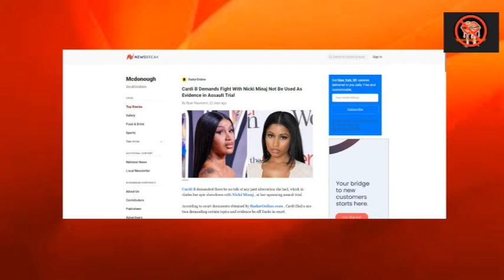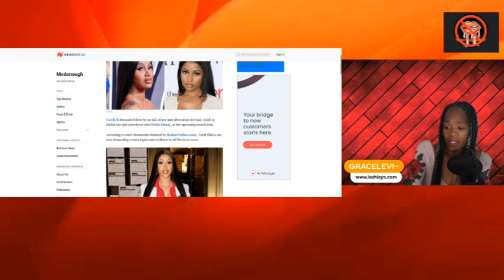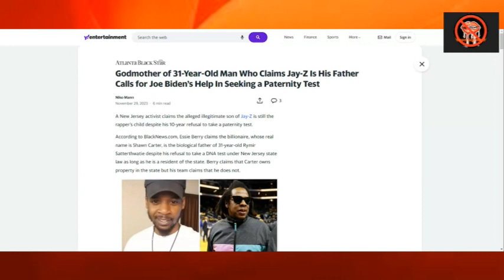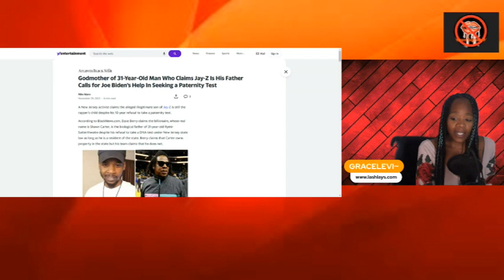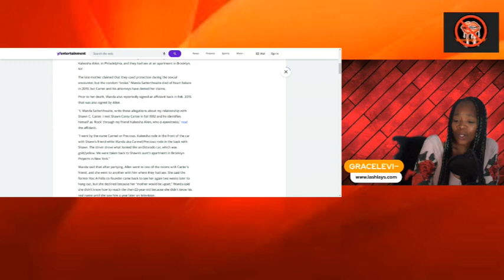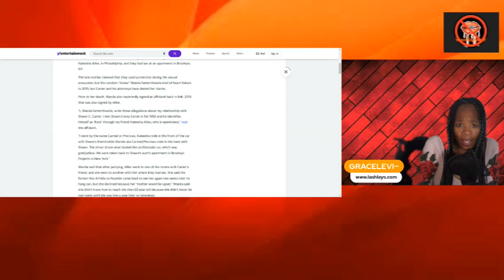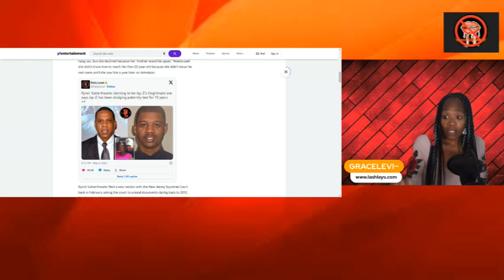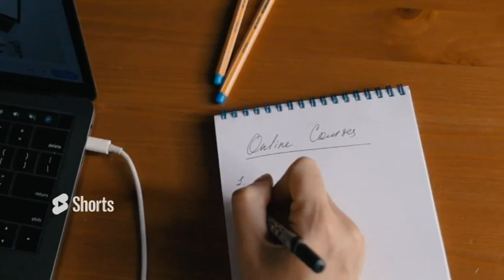Cardi B & Offset sued! Jay Z " love child" Still Seeking DNA Test !